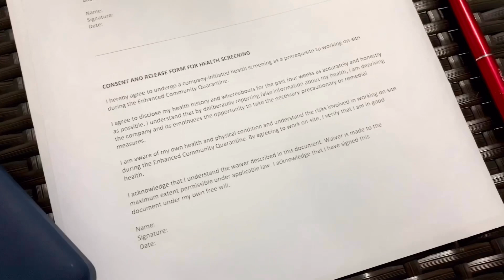1ST DAY BACK AT WORK AFTER THE LOCKDOWN